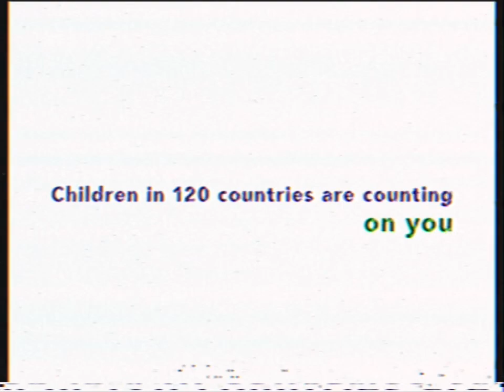Opening To Sesame Street: The Letter Of The Mouth Club 2006 US VHS